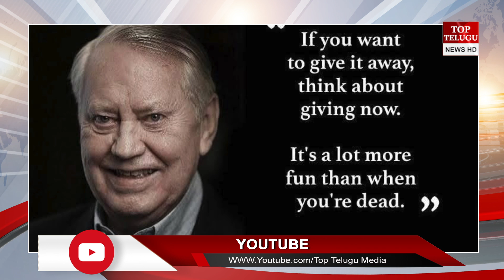58 వేల కోట్లు దానం చేసిన కలియుగ కర్ణుడు - chuck feeney donated 58K crores to the charity